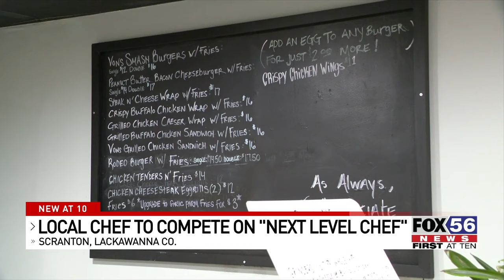Local Chef to Compete on "Next Level Chef"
Downtown Scranton Chef takes on national competitors in Gordon Ramsay's Next Level Chef

Nestled in the heart of Downtown Scranton sits Chef Von & Mom, a restaurant that serves burgers, tacos, wraps, and much more but with a gourmet twist.

Chef Ryan Von Smith opened the restaurant a few years ago after working in New York and LA.

He now takes on a new challenge; competing in the upcoming season of Next Level Chef, hosted by Gordon Ramsay Thursdays on FOX56.